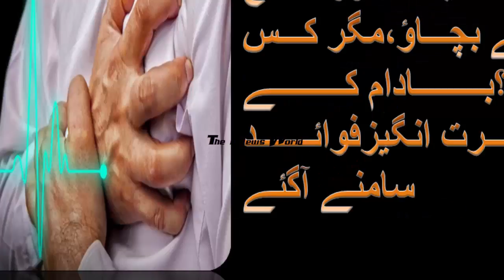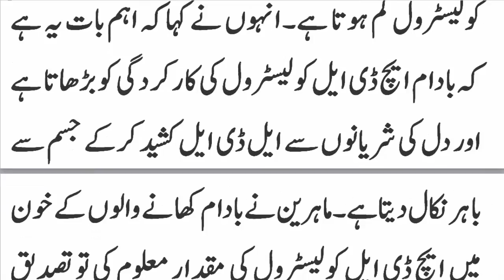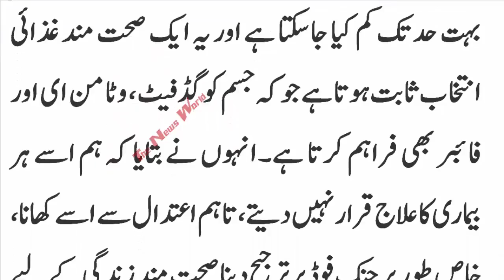ہارٹ اٹیک اور فالج سے بچاؤ،مگر کس طرح؟بادام کے حیرت انگیزفوائد سامنے آگئے